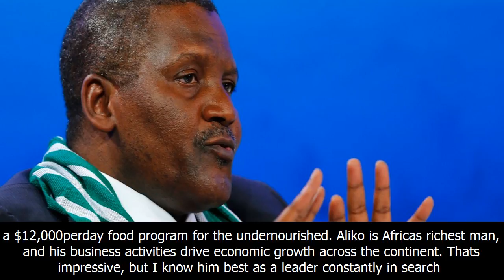A nigerian businessman is half as rich as he was 3 years ago — but he's still the richest black bil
A nigerian businessman is half as rich as he was 3 years ago — but he's still the richest black billionaire in the world